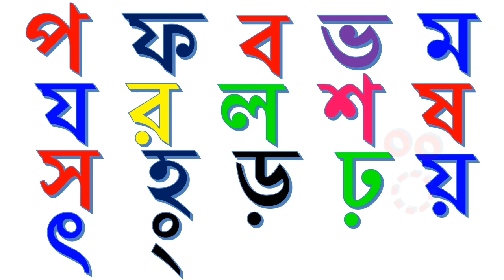ক, খ, গ, ঘ, ঙ, চ, ছ, জ, ঝ, ঞ, ট, ঠ, ড, ঢ, ণ, ত, থ, দ, ধ, ন, প, ফ, ব, ভ, ম, য, র, ল, শ, ষ, স, হ, ড়